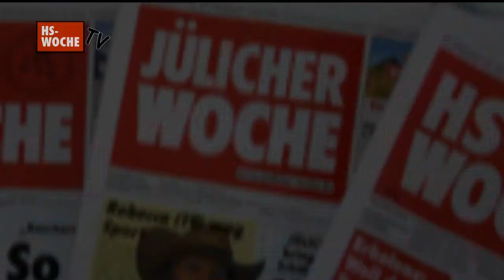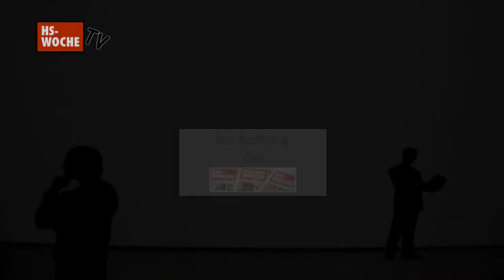HS-Woche-TVonline: 23.Auto-Ausstellung Geilenkirchen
Die 23. Automobil-Ausstellung in Geilenkirchen. Die Auto-Ausstellung wurde durch den Bürgermeister Thomas Fiedler und Aktionskreis Vorsitzende Rita Freches-Heinrichs eröffnet. Interview mit Ralf Conen und Manuel de Castro
(Auto Conen) zum Thema:  Neuigkeiten aus der Automobilindustrie 2011.